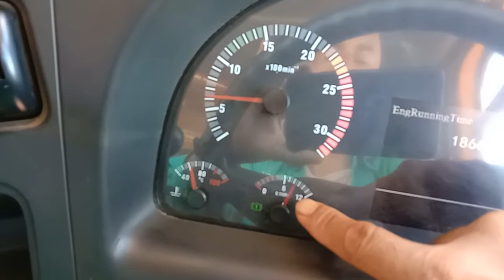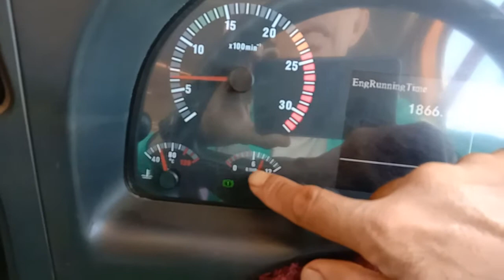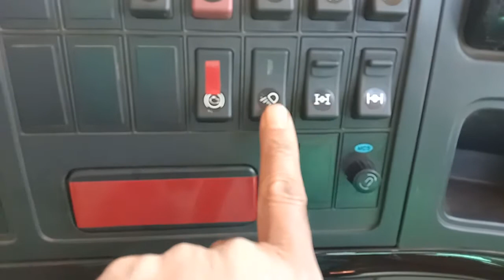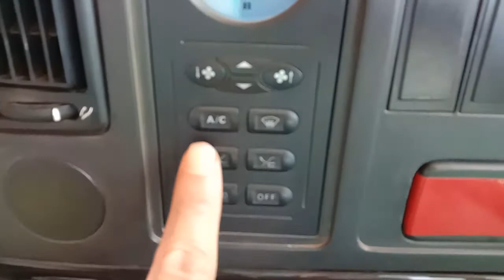⛔️TUTORIAL mengenal panel panel dalam cabin mobil howo trailer 420